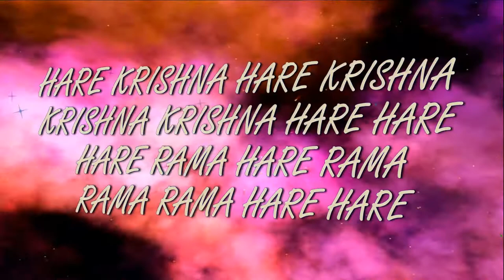21.01.2018 Temple New Purushottama kshetra ISKCON Dnipro Ukraine